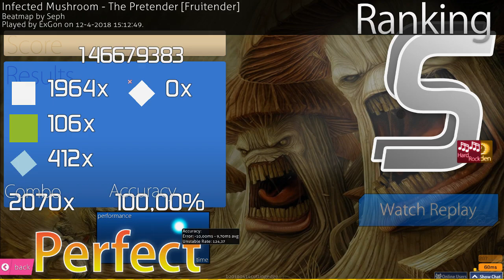[osu!catch] ExGon | Infected Mushroom - The Pretender [Fruitender] HD,HR SS 415pp #1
ExGon's Skin | Click "Show more" for an explanation what the hell this video and game is all about!